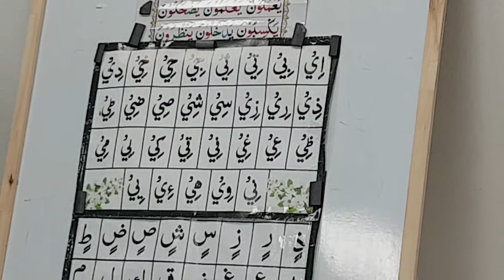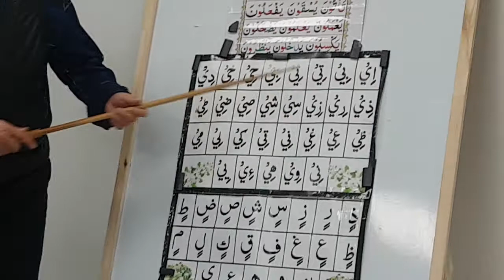درس قرآن کریم Dars Quran Karem